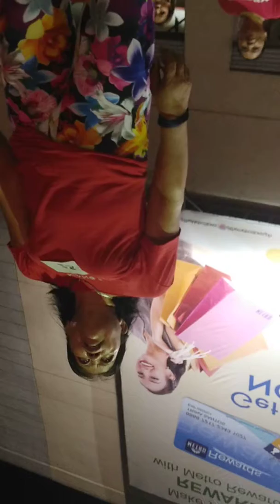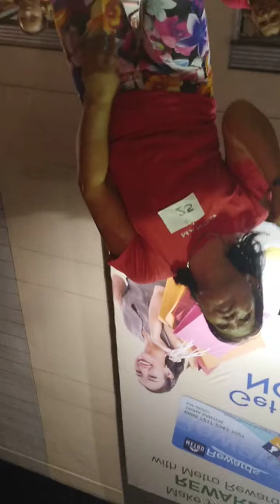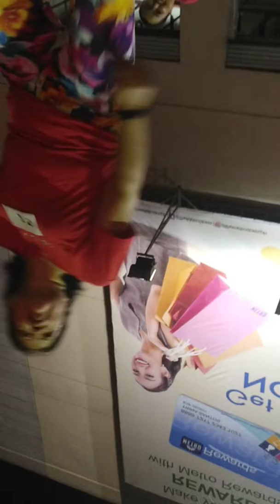Z metro mambaling cebu 09 23 2019